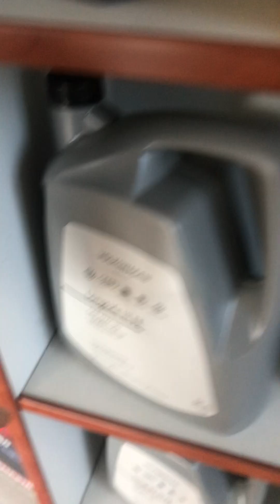BMW N47 2.0D Wymian termostatu , wtryskiwacza, czy warto go kupić .